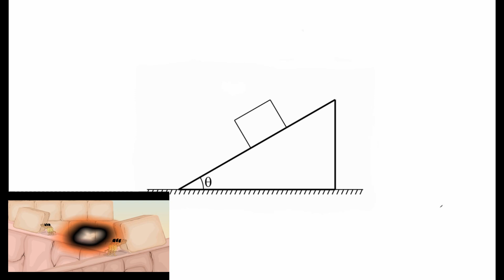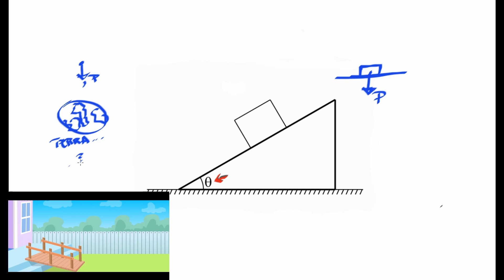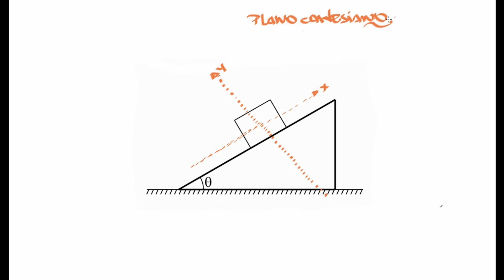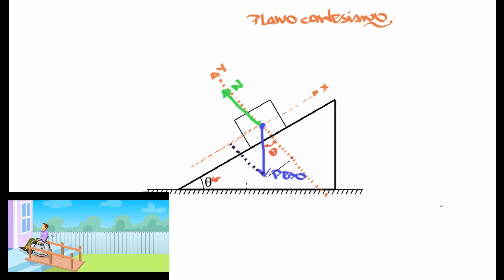PLANO INCLINADO - DINÂMICA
O plano inclinado é um tipo de superfície plana, elevada e inclinada, por exemplo, uma rampa